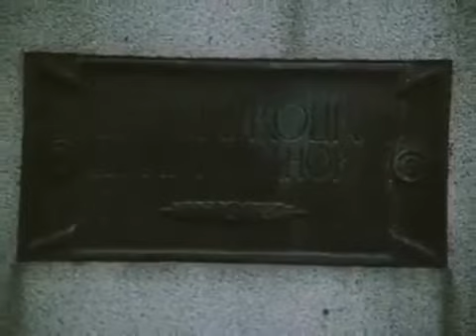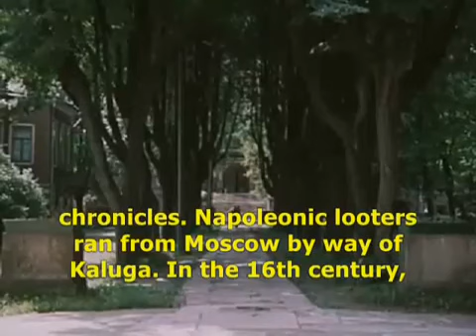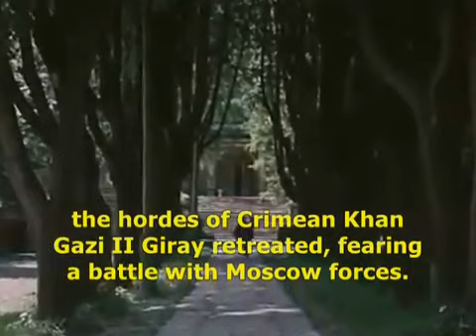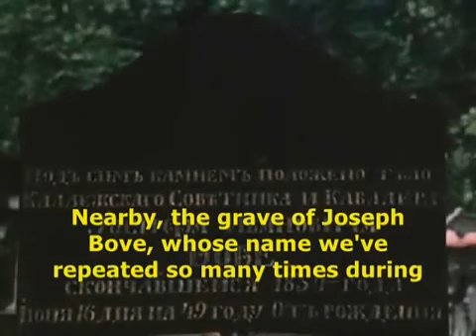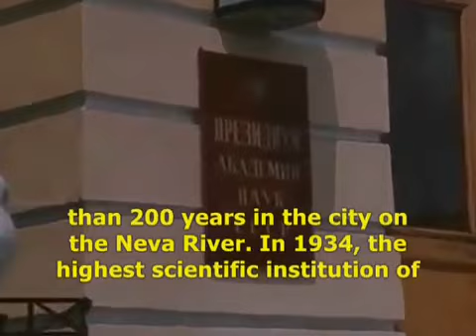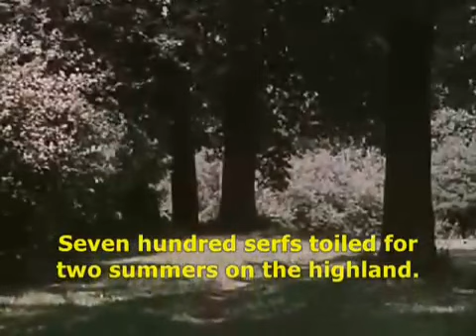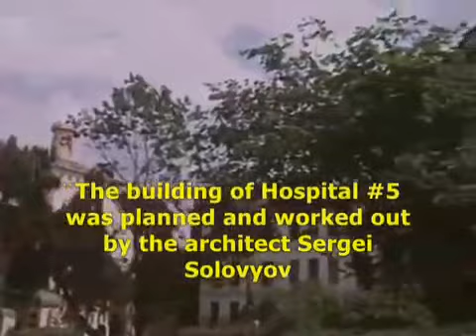The beautiful Neskuchny Garden in Moscow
A segment from the 1983 educational film 'Moscow - Leninsky Avenue.'